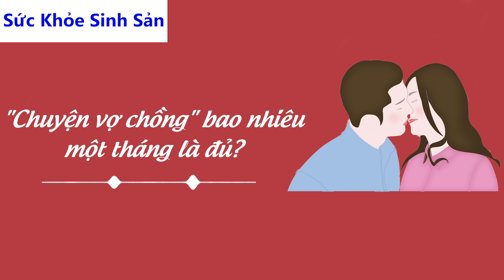Cửa Sổ Tình Yêu: "Chuyện Vợ Chồng" Bao Nhiêu Một Tháng Là Đủ? | Tư Vấn Sức Khỏe Sinh Sản